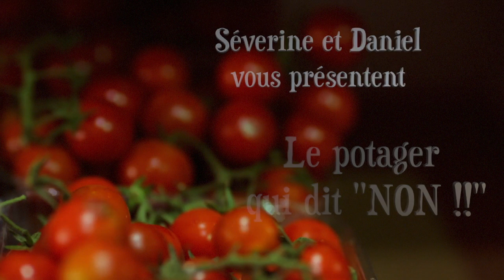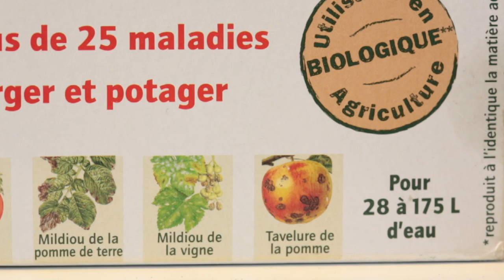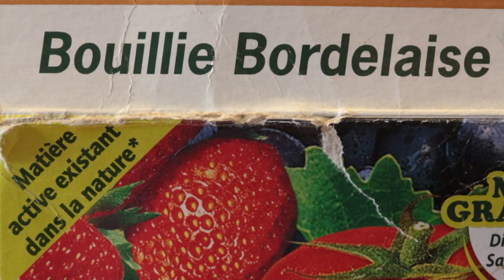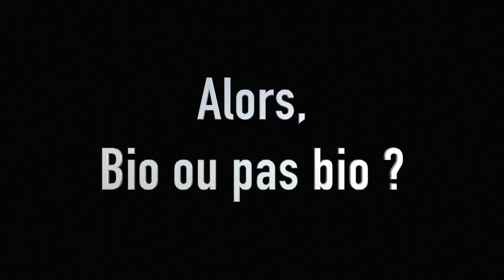Episode 7 : Que penser de la bouillie bordelaise ?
On pourrait aussi ajouter des décoctions de sauge, naturellement riche en cuivre, Merci François Jean pour ce complément d'info ;)